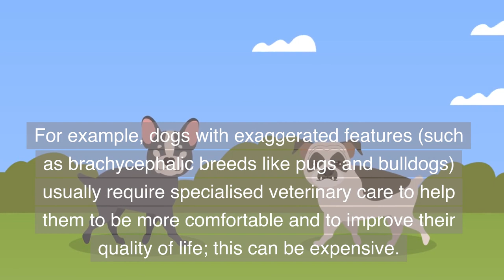What do I need to know before I get a new pet?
For many Australians a companion animal is an important part of the family. While having an animal as part of your family can be extremely rewarding, it is important to remember that caring for an animal is also a huge responsibility. You will be committed to providing for all the requirements of your animal – food, exercise, housing, grooming and veterinary care. Before acquiring any new companion animal, it is absolutely essential to thoroughly research the care the animal will need to ensure you have the capacity to meet the physiological, behavioural and social needs of the animal.

RSPCA Australia recommends that you take the time to research the species or breed/crossbreed you are adopting/purchasing well before bringing them home, so that you are positive your choice of companion animal will be appropriate for your lifestyle and you are well prepared for their arrival.

Adding a companion animal to your family should never be an impulsive decision. RSPCA shelters receive thousands of unwanted and abandoned animals each year and these may be the result of an ill-considered decision. Before you make the decision to become to bring an animal into your family, ask yourself the following questions:

Am I prepared to care for the animal for their whole life?
The average lifespan of dogs and cats is around 12 years, with some dogs and cats living until 15 or even 20 years of age, so it’s a long-term commitment. While puppies and kittens are irresistibly adorable, you will need to be prepared to provide for an adult animal too and, in the case of some dogs, a much larger animal with considerable exercise requirements and a sizeable appetite.

Can I afford a pet?
There are many costs involved with having a companion animal. Upfront costs for cats and dogs include vaccination, microchipping and desexing, although animal adopted from shelters will already be vaccinated, microchipped and desexed. In addition, you will need to be prepared to pay for ongoing costs associated with food, worming, annual health checks, vet bills, training, care when you are away, toys and bedding, and more for the life of your animal. If an emergency or accident occurs, you will also need to ensure you can pay for any emergency veterinary treatment required.

The costs associated with your companion animal will vary depending on the type of animal and breed you choose. Remember that animals can be an expensive addition to the family. For example, dogs with exaggerated features (such as brachycephalic breeds like pugs and bulldogs) usually require specialised veterinary care to help them to be more comfortable and to improve their quality of life; this can be expensive.

Do I understand how to care for a pet?
When you are considering adding a companion animal to your family, it is your responsibility, to thoroughly research the basic requirements of your chosen animal. You should do this before considering adopting/purchasing your animal and prior to bringing them home so that you are well informed about the species-specific needs of your companion animal and so you’re ready to take good care of them. You could look for a comprehensive book about your chosen species and other information about your chosen breed/crossbreed.

If you are considering adoption, talk to the relevant adoption organisation and ask for information or if you are purchasing from a breeder, ask the breeder for more information such as what health problems the breed can have, breed-specific requirements and how much space and exercise is needed for the breed. See our online interactive RSPCA Smart Puppy and Dog Buyer’s Guide and the attached RSPCA Smart Kitten and Cat Buyer’s guide for more valuable information on caring for your animal.

Animals with exaggerated features (for example, brachycephalic or flat faced dogs and cats) are at risk of health problems such as difficulty breathing and eye problems; these may require specialised veterinary care to help the animal to be more comfortable and to improve their quality of life. These companion animals may also need ongoing extra daily care from their owners in addition to general care needs. It is very hard to predict the level of care which may be required when purchasing an animal with exaggerated features. Potential owners who have busy lifestyles or limited income should carefully consider their capacity to provide adequate care should this be required. Please see the links at the end of this article for more information.

Do I have time to care for a pet?
Caring for a companion animal takes a considerable amount of time each and every day. Exercise, socialisation, grooming, feeding, reward-based training, play time and providing company and attention are all critical parts of having an animal in your family.